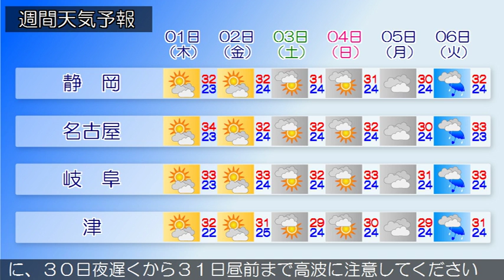2016/08/30 東海地方の天気予報 夕